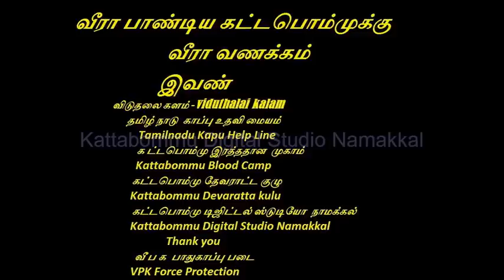மாவீரன் வீரபாண்டிய கட்டபொம்மு நாயக்கருக்கு வீரவணக்கம் -Veerapandiya Kattabommu Photos Albam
மாவீரன் வீரபாண்டிய கட்டபொம்மு நாயக்கருக்கு வீரவணக்கம் 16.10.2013
By
Kattabommu Digital Studio Namakkal